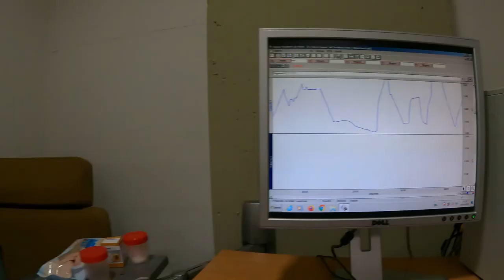Psicologia - Visites al Campus T1, amb la Sandra Lleida i l'Anna Ventura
La Facultat de Psicologia està entre lletres i polítiques, com si fos un sadwitch, però Psicologia és el pernil! L’Anna i la Sandra descobreixen els raconets més amagats, però també l’aulari i els serveis per introduir-se en el microcosmos de les neurones del cervell humà. També descobreixen el servei de prèstic d’instruments d’avaluació, una alumna els fa un test per avaluar-les i també busquen disfonies...